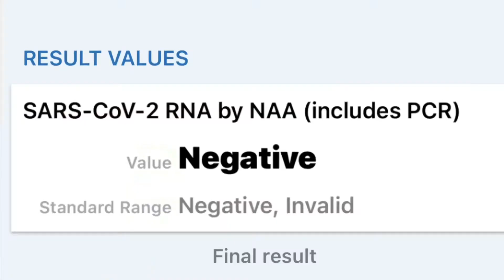Weekly Update with a speed bump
I am on a journey to lose 100 lbs the healthy way with a little bit if this and that.
Its not always easy to lose weight the healthy way and there are roller coaster rides at times. It is great however to have others join the journey and hold each other accountable and encourage each other along the way!

These below are specific products that I Personally use and I give my honest opinion of them.

My FITINDEX Smart Scale
My Gaiam Exercise ball & chair

Tube buddy has helped me so much and is what helped me to start growing my channel..

   New videos on:
                           Tuesdays  This and That
                           Fridays-      weekly weigh ins

Pjs Thriving
5 Meadors Ave